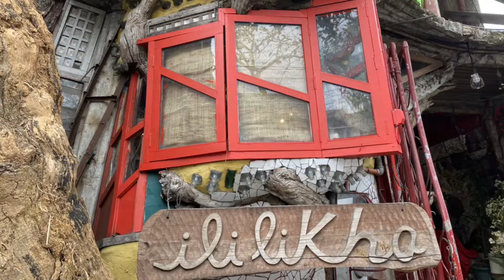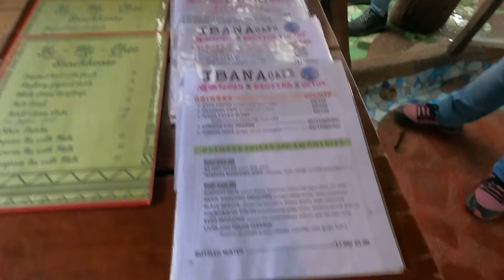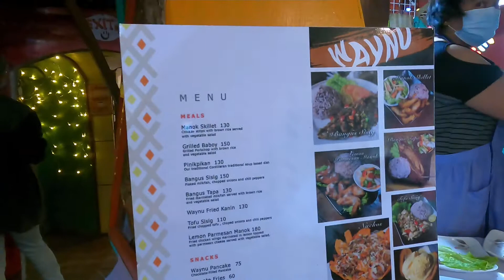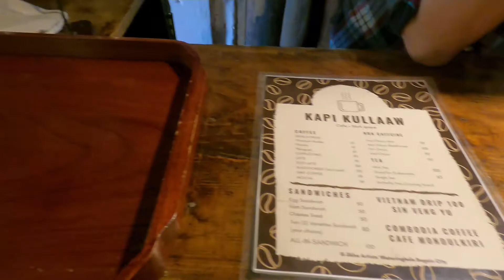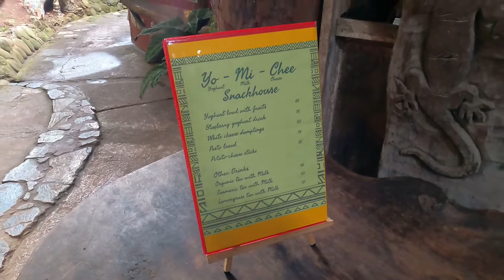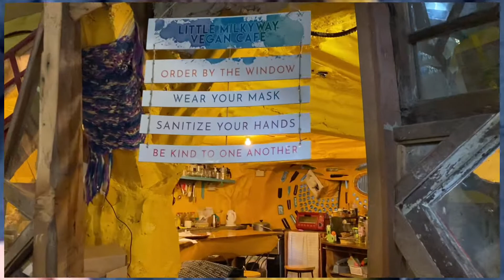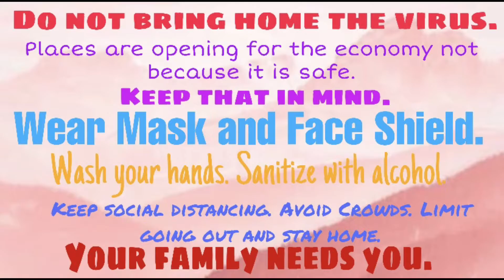Food trip at Ili-likha Artists’ Watering Hole Baguio Ili-likha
This is one of the top tourist destination in Baguio City, located at Assumption Road (near Session Road). Not only your tummy will be full but your eyes as well.